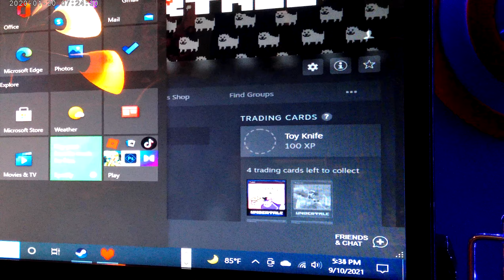meet the skele-boys